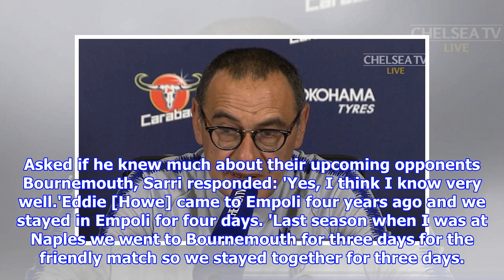Sarri says Howe will 'make a mark on English football' ahead of clash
Published: 09:00 EDT, 31 August 2018 | Updated: 10:45 EDT, 31 August 2018 Maurizio Sarri revealed he has spent a significant amount of time in Eddie Howe's company and that the pair have shared training camps in the past. The Chelsea boss was full of praise for Howe as he spoke ahead of their meeting at Stamford Bridge on Saturday and even claimed he believes the Bournemouth boss will one day 'make a mark on English football'.Sarri revealed the pair first came across each other four years ago when Howe came to Empoli and stayed with him for a few days. The Italian also visited Bournemouth last year with Napoli for a pre-season friendly. Maurizio Sarri has revealed he and Eddie Howe have shared training camps in the pastThe Italian manager is aware of his opposite number's qualities, having worked in his presence and is expecting Howe's men to provide a stern test on Saturday. Asked if he knew much about their upcoming opponents Bournemouth, Sarri responded: 'Yes, I think I know very we...